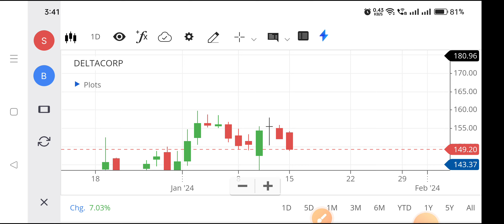Delta corp share | Delta corp share latest news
delta corp share latest news tamil,
delta corp share latest news telugu,
delta corp share latest news zee business,
delta corp share anil singhvi,